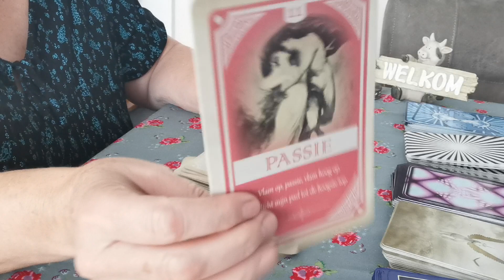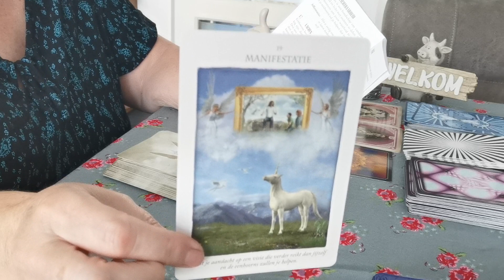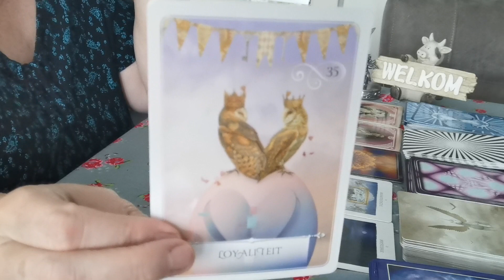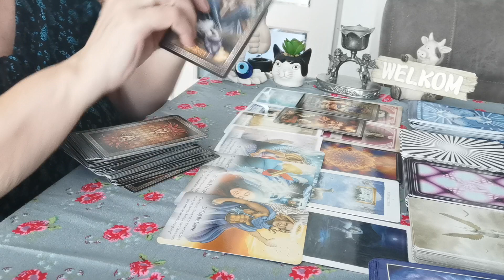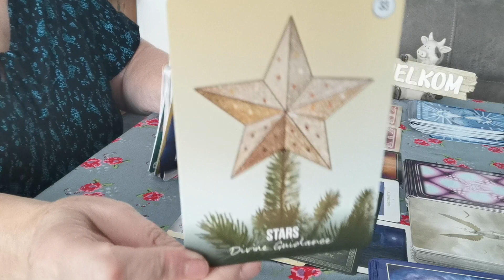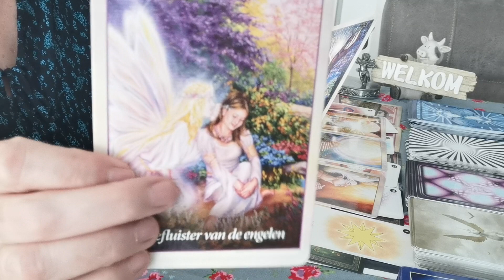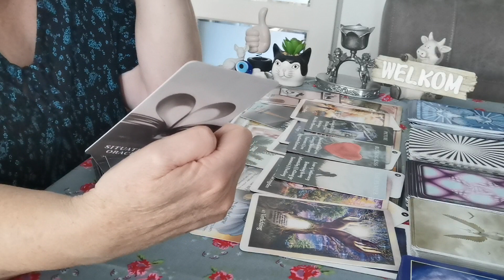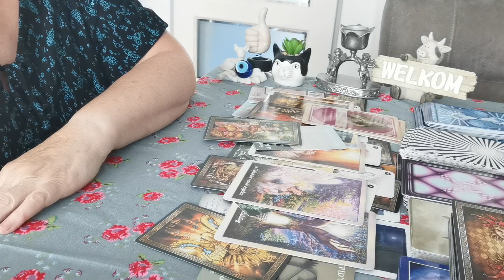Collectief bericht. Iets gaat eindigen en het nieuwe Begin komt er aan. Accepteer het 🙄